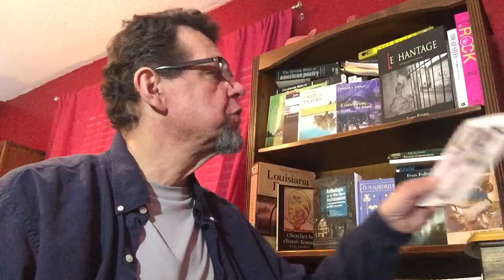POÈTES FRANCO-LOUISIANAIS: Zachary Richard et Jean Arceneaux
La première rencontre - poème de Zachary Richard.
Charge: Lui (Living Under the Influence) - poème de Jean Arceneaux (Barry Jean Ancelet).
Les deux premiers poètes lauréats de la Louisiane Française.